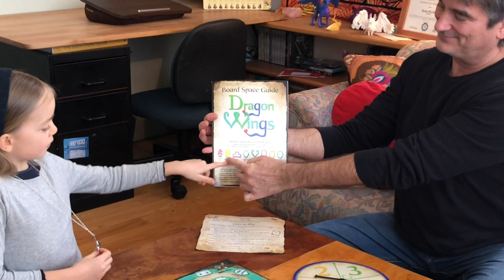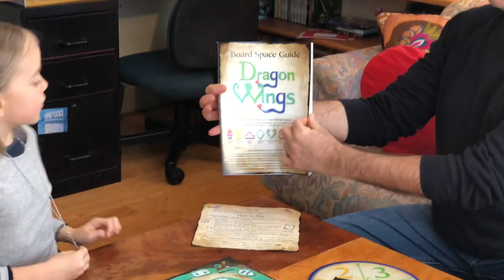Learn to Play Dragon Wings ~ How to Begin a Game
This video "How to Begin a Game" is an editon of the video series Learn To Play Dragon Wings ~ An Adventure Board Game. With Kessie and David Breitbach creators of Dragon Wings.